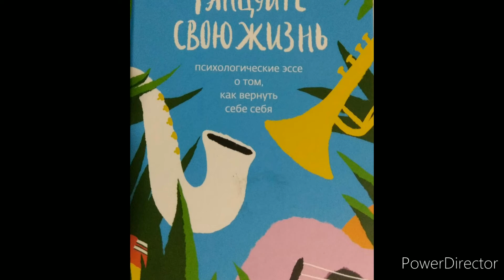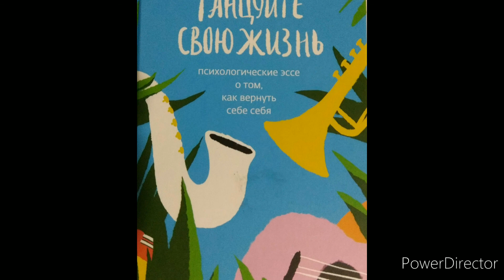Лиля Град "Танцуйте свою жизнь" Часть 3 У близости одно направление - вверх